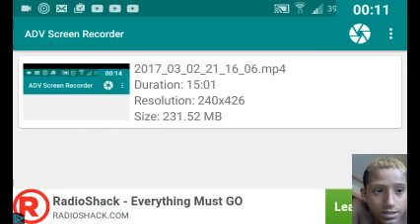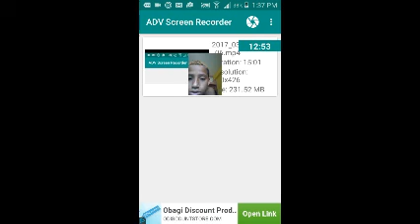I lost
10lilkes please